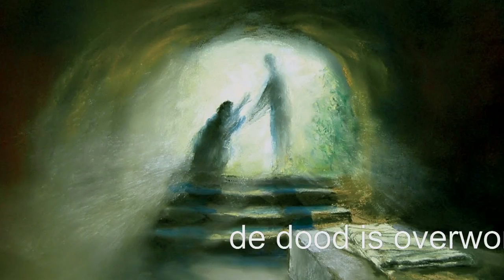verrijzenis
Het geheim van het kruis: Er is méér dan wat je ziet. Een uitnodiging voor jou om God op te zoeken, want Hij is er voor jou.